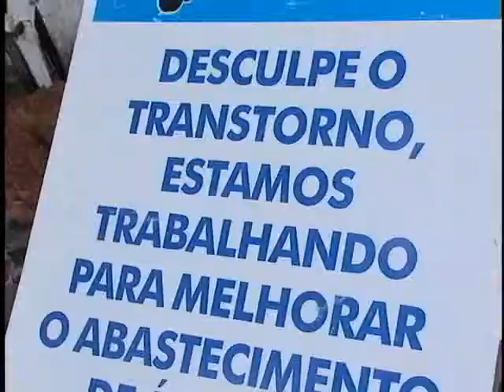TV Feevale Notícias - Substituição redes Comusa